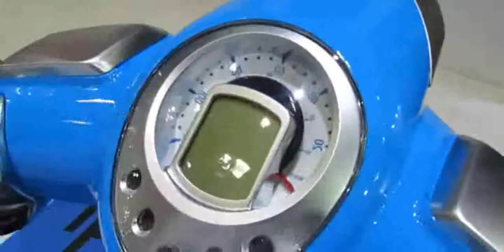2014 Peugeot Django 125 Sport Scooter Walkaround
2014 Peugeot Django 125 Sport Scooter Walkaround

2014 Peugeot Django 125 Sport Scooter Walkaround   2013 EICMA Milano Motorcycle Exhibition
peugeot django 2014 price
2014 peugeot 508 gt
2014 peugeot rcz
2014 peugeot 308
2014 peugeot 108
2014 peugeot 408
2014 peugeot 508
2014 peugeot django
2014 peugeot
2014 peugeot 608